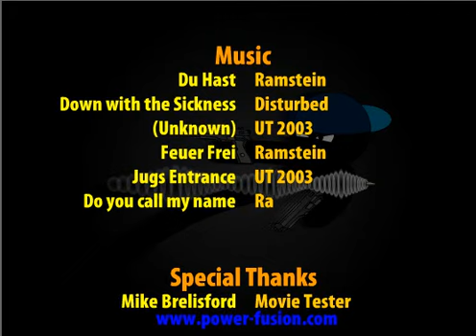Killing Spree Episode 3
Jase finds what he's looking for and puts it to good use. Where is he heading with it and why?